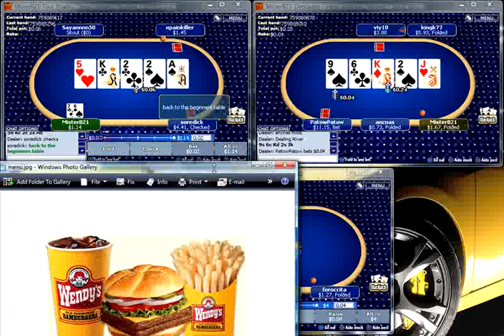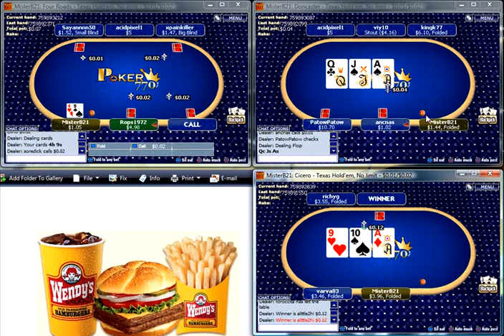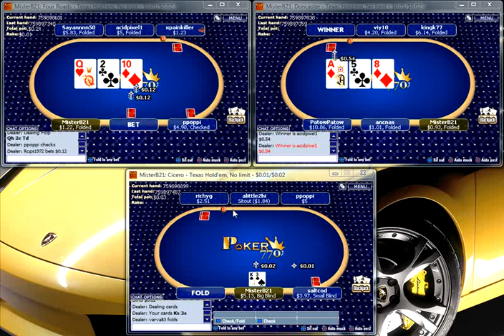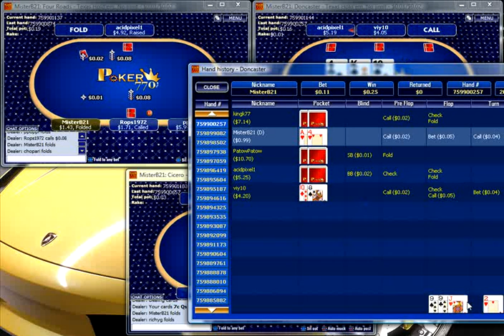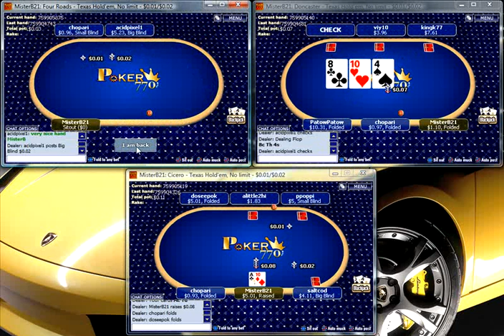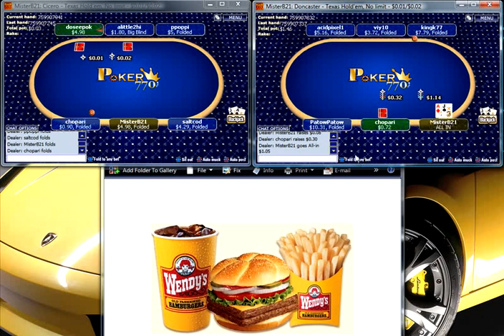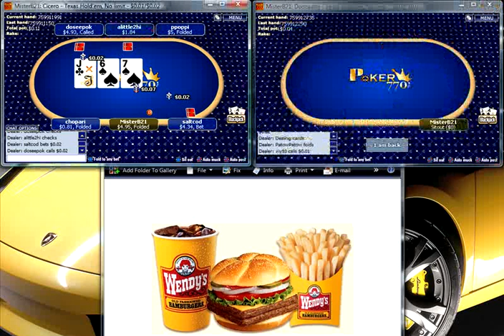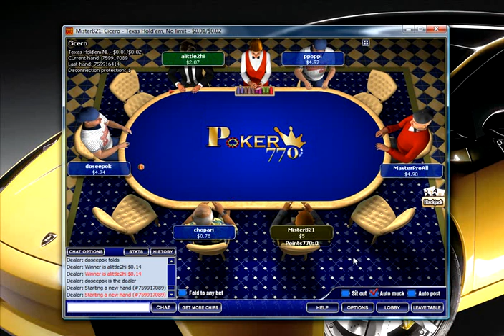Poker Session Review (FR): MisterB